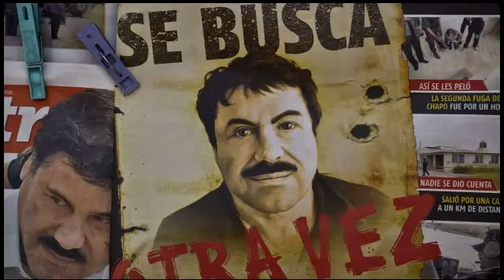Bolivia refuerza seguridad fronteriza para evitar ingreso de Chapo Guzmán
El Gobierno reforzó la seguridad en sus fronteras para evitar un posible ingreso al país del narcotraficante mexicano Joaquín el "Chapo" Guzmán Loera, prófugo de la justicia desde julio pasado, informó una fuente oficial.